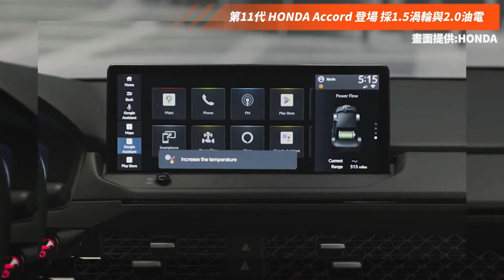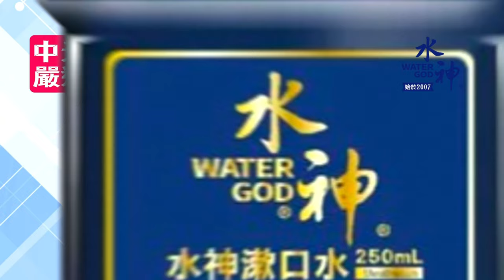HONDA Accord 難以忘懷的"本田雅哥"!｜第11代 HONDA Accord 正式登場｜ Accord 採1.5渦輪與2.0油電 取消2.0渦輪【中天車享家】朱朱哥來聊車@中天財經頻道CtiFinance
讓許多台灣車迷難以忘懷的""本田雅哥""，第11代 HONDA Accord 正式登場， 採1.5渦輪與2.0油電 ，取消2.0渦輪，帥氣外觀帶有內斂風格， 熟悉的Accord外觀 ，已不見老氣感，採用家族設計語彙，蜂巢式水箱罩加上LED頭燈 ，外型相當好看，車尾採用美背設計搭配小鴨尾 ，加上複雜尾燈設計相當立體，內裝也採用12.3吋多媒體液晶螢幕，結合10.2吋全數位儀錶，主被動安全部分 ，最新HONDA Sensing ，具有 Level 2 等級半自動駕駛輔助科技，動力部分 1.5升渦輪擁有192匹最大馬力 ，2.0升油電為204匹馬力，搭配CVT變速箱， 預料油電車型將是銷售主力。

推薦相關影片：
開始交車囉!MG HS PHEV 熱賣原因大解析!｜配備到底有什麼奇招!40分鐘試駕不剪接｜買MG HS PHEV 或 MG HS 1.5T? 仔細分析 【中天車享家】朱朱哥來聊車 @中天財經頻道
大改款福特""旅玩家"" 實車先體驗 Ford Tourneo Connect｜身為VW Caddy Maxi雙生車便宜4萬｜旅玩家那些配備比CADDY強 【中天車享家】朱朱哥來聊車 @中天財經頻道